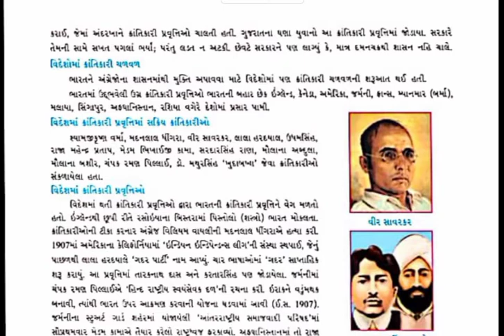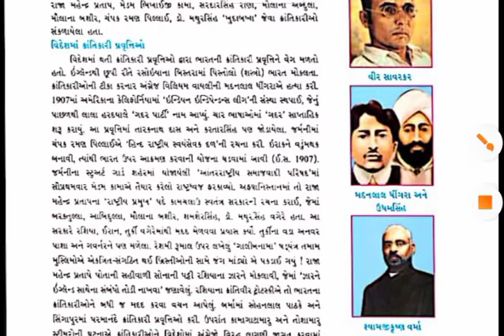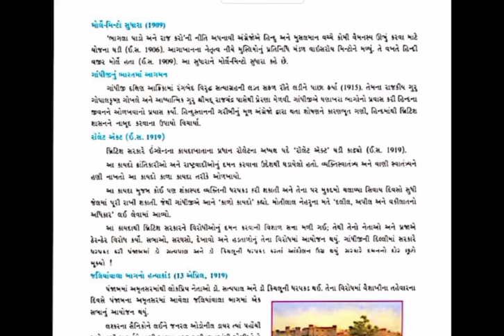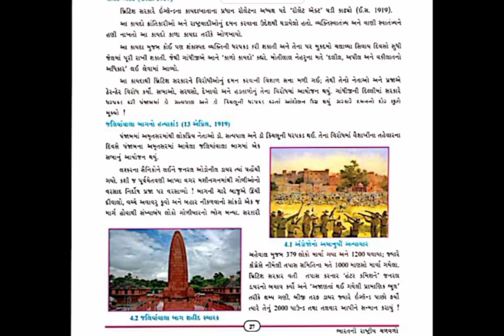Std-9 Social Ch-4 Part-3 GM